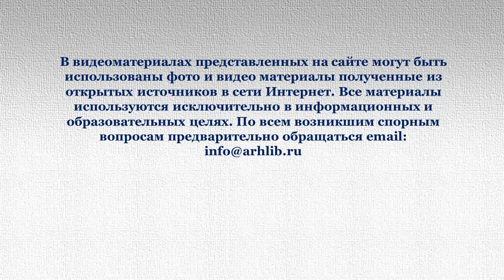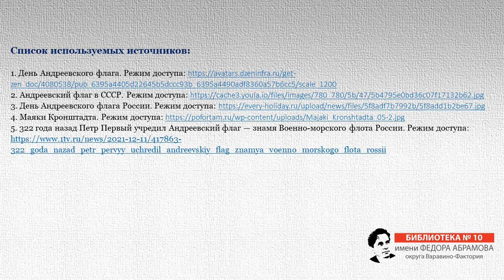История Андреевского флага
11 декабря в России отмечается День Андреевского флага. В Библиотеке № 10 имени Фёдора Абрамова округа Варавино-Фактория рассказывают об его истории.